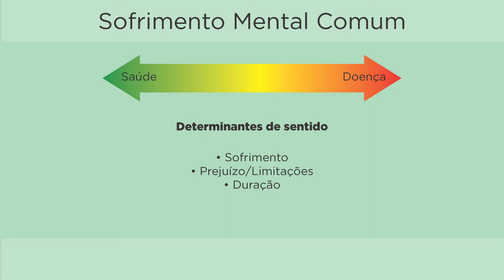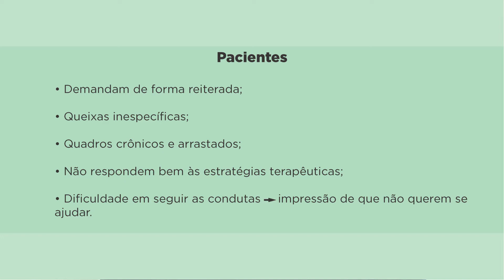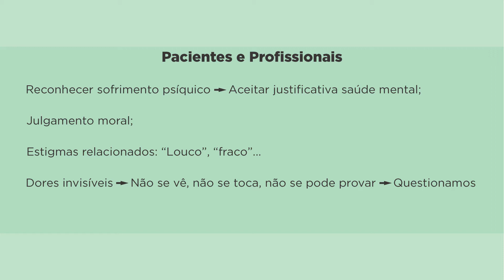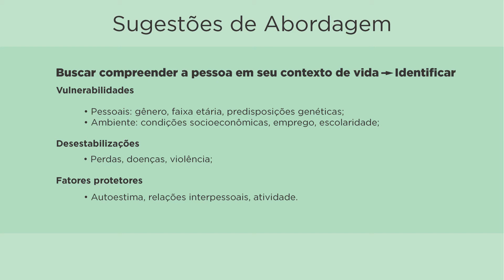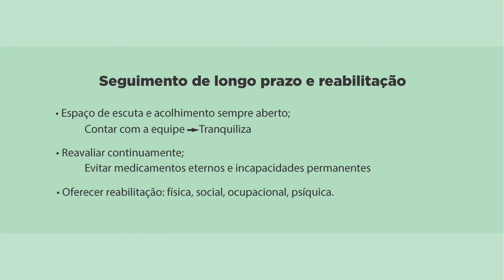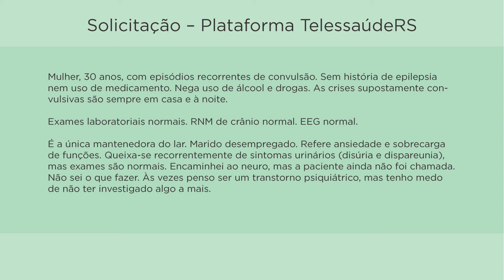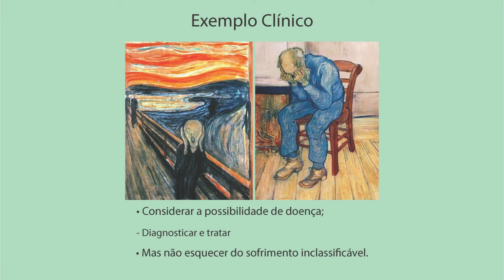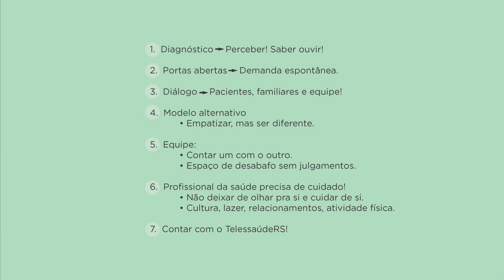Curso de saúde mental: sofrimento mental comum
Aula com Mário Tregnago Barcellos sobre Sofrimento mental comum do Módulo sobre Sofrimento mental comum e abordagens não-farmacológicas pertecente ao Curso Online de Saúde Mental para Médicos da Atenção Primária a Saúde, iniciativa do Núcleo de Telessaúde Técnico-Científico do Rio Grande do Sul (TelessaúdeRS/UFRGS).